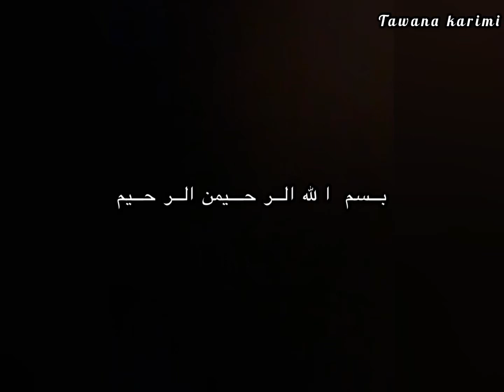طرز تیعه ماکارنی بسیار عالی حتما درست کنید ❤️